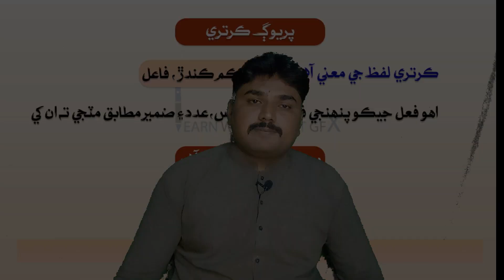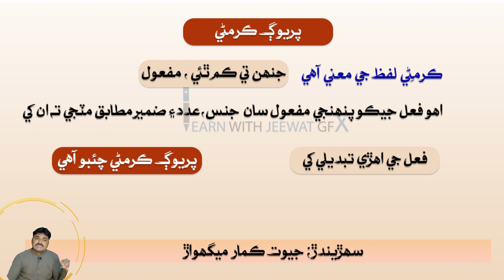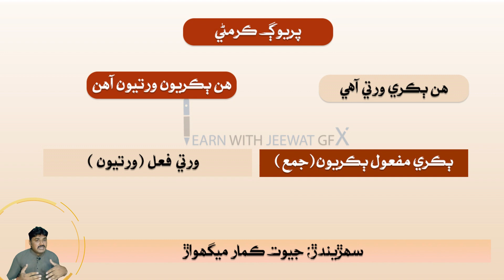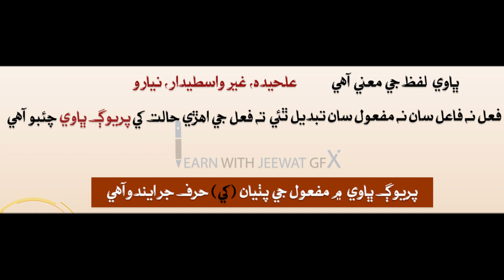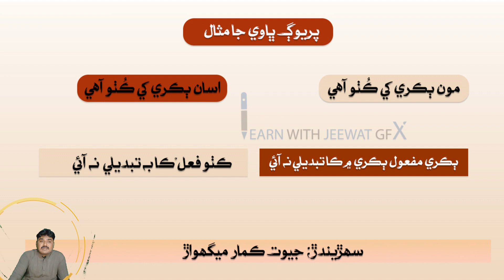Sindhi Grammar|Piryoog ahen Piryoog ja Qisam| Spsc| Hst سنڌي گرامر پريوڳ جا قسم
Viewers know about Sindhi Grammar|Piryoog ahen Piryoog ja Qisam| Spsc| Hst سنڌي گرامر پريوڳ جا قسم
ھن ليڪچر ۾ پريوڳ جي قسمن کي ڪافي گھرائي سان سمجھايو ويو آھي جيڪو توھان لاہ ڪافي مددگار ثابت ٿيندو.